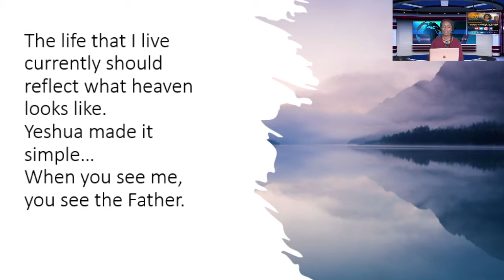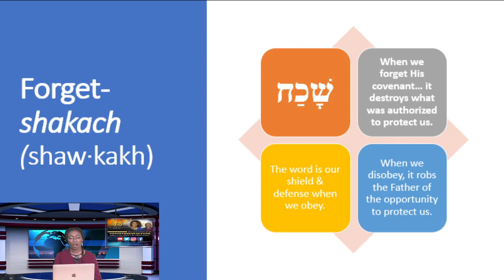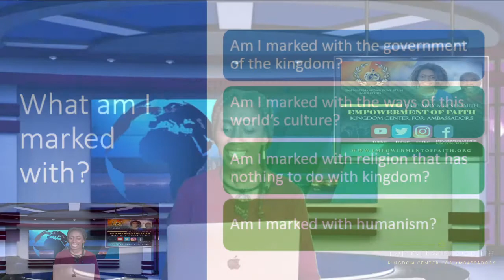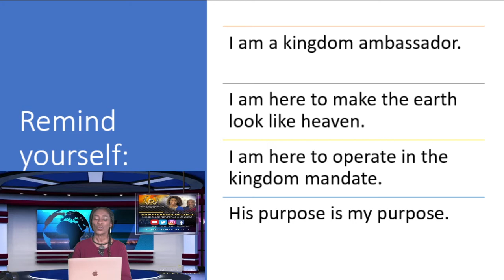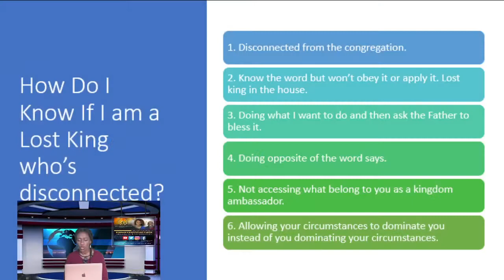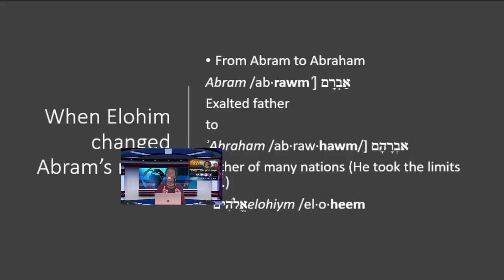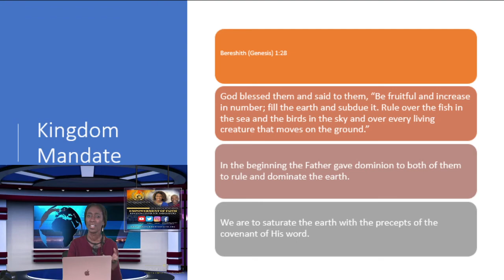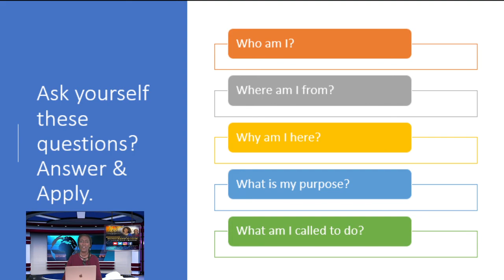Lost Kings in the Earth: Reconnecting to Your Purpose part 2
In this video Dr. Renee continues teaching Lost Kings in the Earth: Reconnecting to Your Purpose Part 2. Watch and be Bless!
Want to learn the Hebrew Letter Words? Order Our Book:
Kingdom Keys of Revelation: A Hebrew Study Tool by Dr. Larry Smith